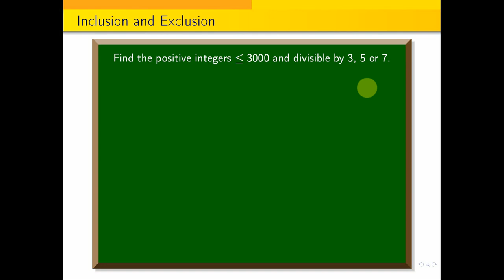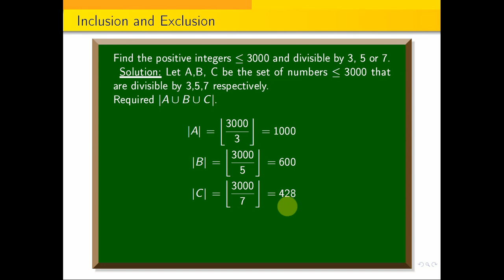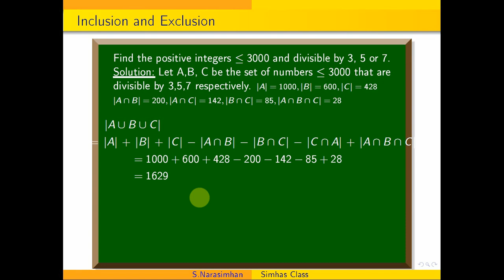Inclusion _and_exclusion || Find the positive integers less than3000 and divisible by 3, 5 or 7.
The gcd of two positive integers a and b is a linear combination of a and b.
Find the integers n,  from 1 to 2000  that are not divisible by 2,3 or 5 but are divisible by 7.